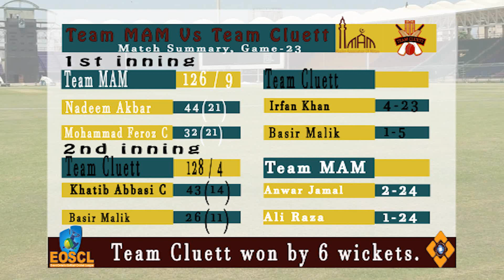EOSCL Season 7| Qualifier | Team MAM vs Team Cluett | July 03, 2022|Game # 33| 2:00PM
EOSCL Season 7| Qualifier | Team MAM vs Team Cluett | July 03, 2022|Game # 33| 2:00PM | Sherwood District Park in Milton, Canada.